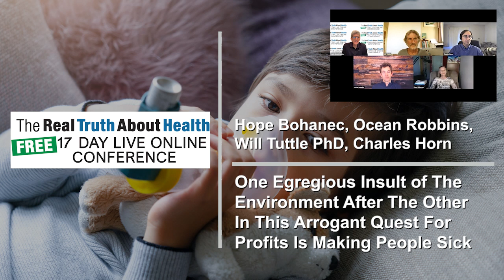One Egregious Insult of The Environment After The Other In This Arrogant Quest For Profits Is Making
One Egregious Insult of The Environment After The Other In This Arrogant Quest For Profits Is Making People Sick

• Book - The Ultimate Betrayal: Is There Happy Meat?

• 31-Day Food Revolution

• Book - The World Peace Diet

• Book - Meat Logic: Why Do We Eat Animals

Hope Bohanec has been active in animal protection and environmental activism for 30 years and has published the book The Ultimate Betrayal: Is There Happy Meat?  The Ultimate Betrayal lifts the veil of secrecy surrounding animal farming, offering a rare look inside the world of alternative animal agriculture. People are becoming increasingly aware that farmed animals are living in misery, their physical and emotional well-being matters, and they deserve to live a happy life. Concerned consumers are discovering that animal agriculture is one of the leading contributors to climate change, fresh water scarcity, deforestation, and air pollution.

Ocean Robbins is public speaker and author of national bestseller 31-Day Food Revolution: Heal Your Body, Feel Great, and Transform Your World. In his nonjudgmental and down-to-earth way, Ocean Robbins meets you wherever you are on your personal journey with food. Then, he provides you with tools that make it easy to eat less sugar, processed foods, and unhealthy animal products-and to happily enjoy whole plant foods, and more fair trade, local, organic, and otherwise consciously sourced fare.

To Contact Ocean Robbins go to oceanrobbins.com

Dr. Will Tuttle is an award-winning speaker, educator, author, and musician. He wrote the best-selling book, World Peace Diet: Eating for Spiritual Health and Social Harmony as well as over a dozen other books. Dr. Tuttle music, writings, and presentations focus on compassion, intuition, meditation, social justice, and creativity. A former Zen monk with a Ph.D. in education from U.C., Berkeley, he has worked extensively exploring and promoting intuition development, nonviolent living, meditation, healing music, creativity, holistic health, animal liberation, and cultural evolution.

To Contact Dr Will Tuttle go to willtuttle.com

Charles Horn is an award-winning and Emmy-nominated writer. Horn has authored Meat Logic: Why Do We Eat Animals, a book examining justifications for eating meat and other animal products. The book argues for veganism.   Why do we eat animals? In Meat Logic: Why Do We Eat Animals, it examines 31 categories of rationalizations for eating animals and puts them all to the test. Do our thoughts and actions stand up to rational scrutiny or not? And if our thought process is ever failing us, can this be illuminated? Reading this book, You may never think of food the same way again.